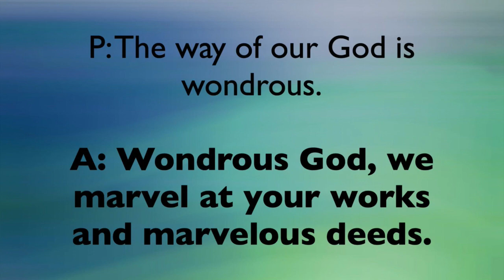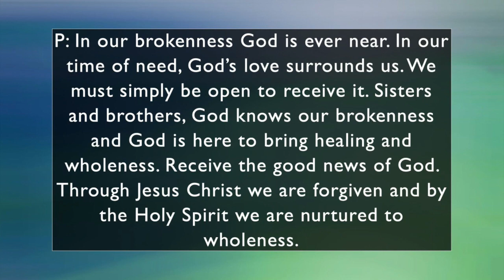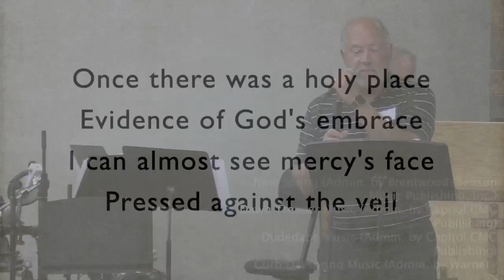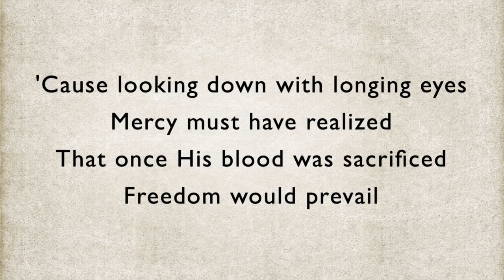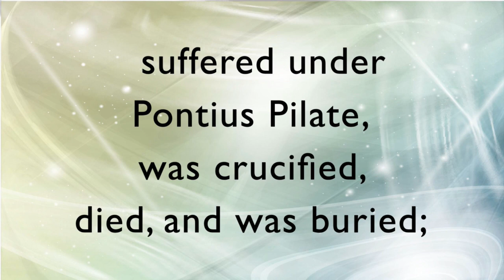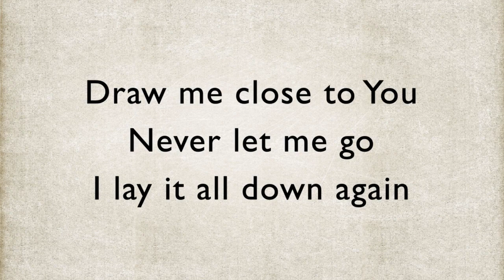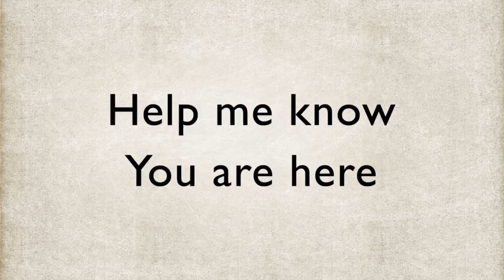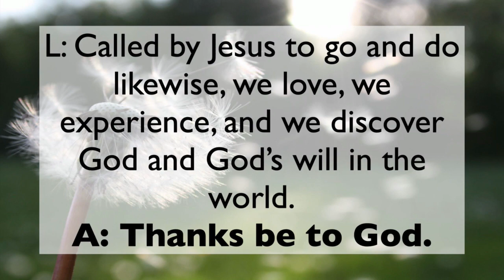Worship July 3 2022